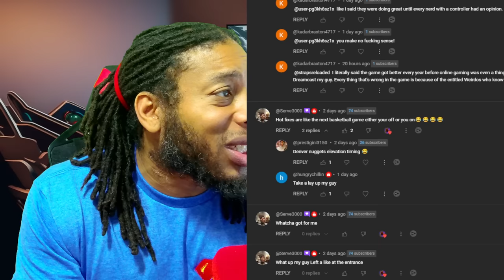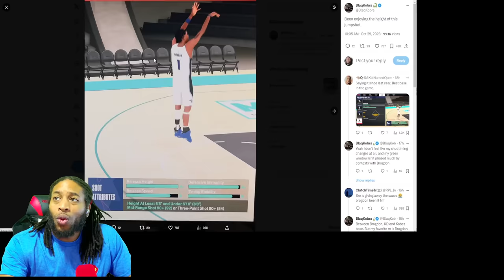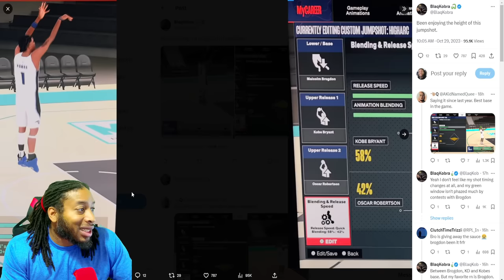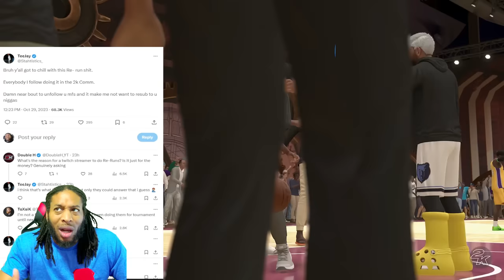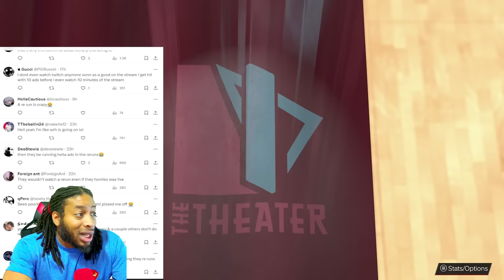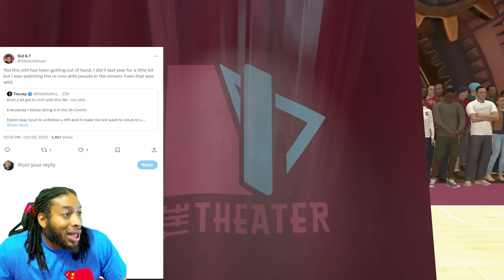THIS IS GETTING OUT OF HAND | ZENS ARE DONE? | SHOOTING TIPS | RE-RUNS | NBA 2K24 NEWS AND UPDATES